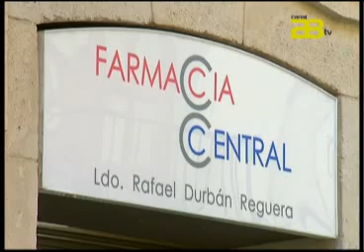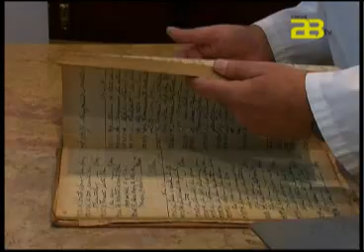Rafael Durbán, de Farmacia Central de Almería, en Empresarios con Carisma (Parte 2)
Rafael Durbán, propietario de Farmacia Central de Almería, ha compartido con los espectadores de 'Empresarios con Carisma', en Canal 28 Televisión, las 'Fórmulas Magistrales' que preparan en el laboratorio de su farmacia, ubicada en la Calle Real de Almería. (Parte 2)